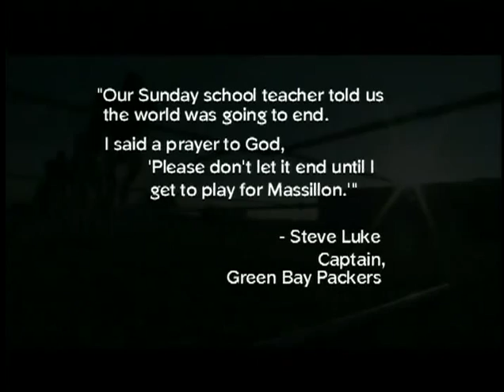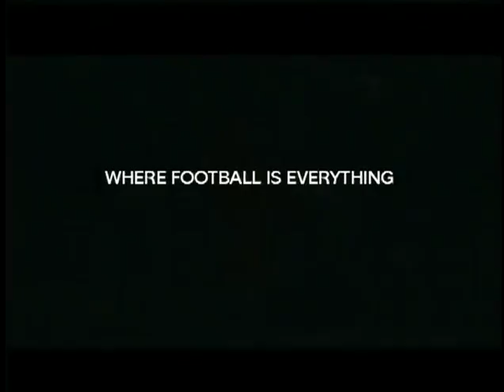Go Tigers! - "Friday Night"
Massillon has always had "the greatest show in high school football." In the birthplace of football and 10 miles from the Pro Football Hall of Fame, the Massillon Tigers have drawn more than fifteen thousand spirited fans to every game for more than a hundred years. For ten weeks out of the year, this provincial hamlet is ground zero for one of the greatest sports traditions anywhere. For ten weeks out of every year, the people of Massillon know who they are.